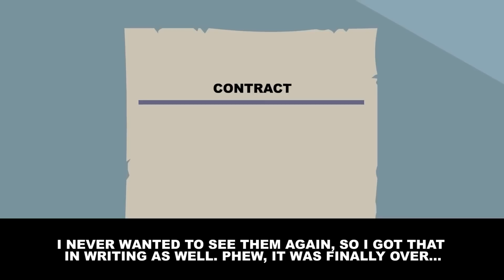[Revenge] My sister slept with my husband…